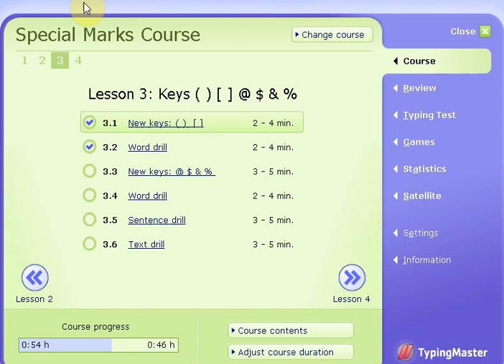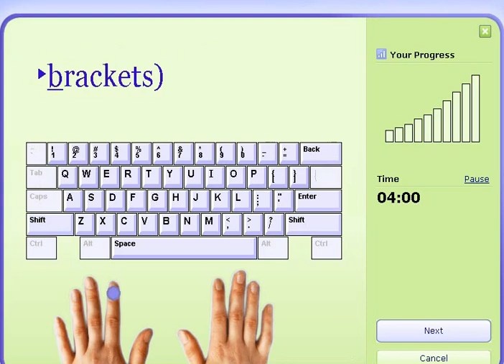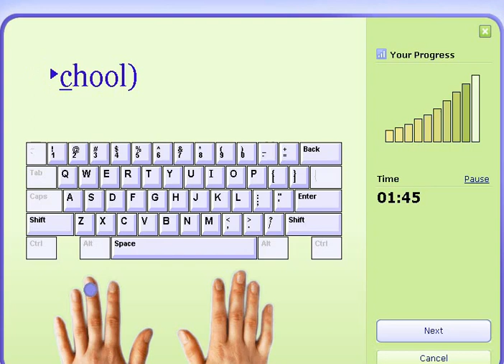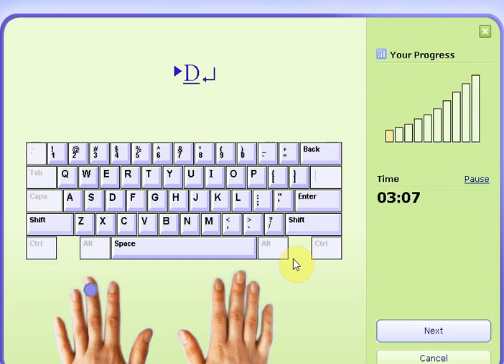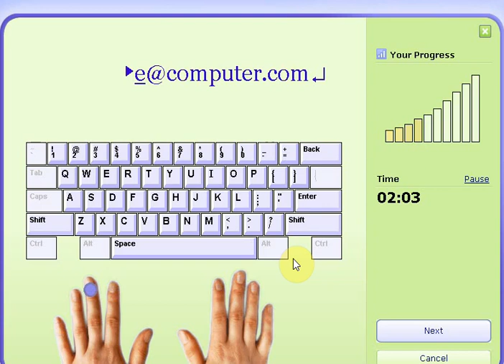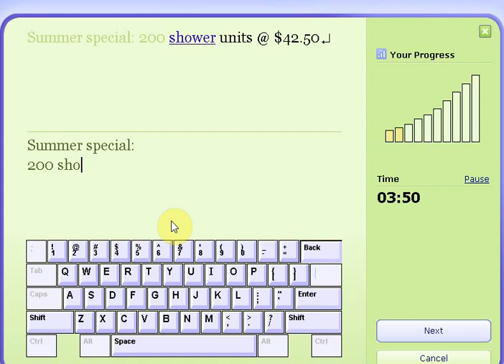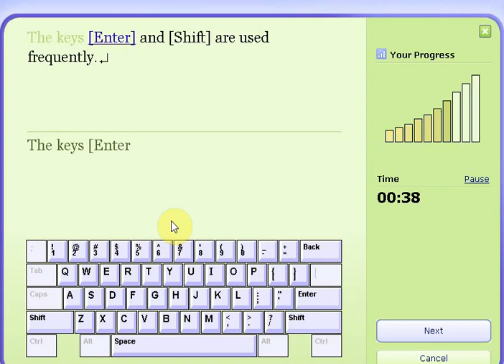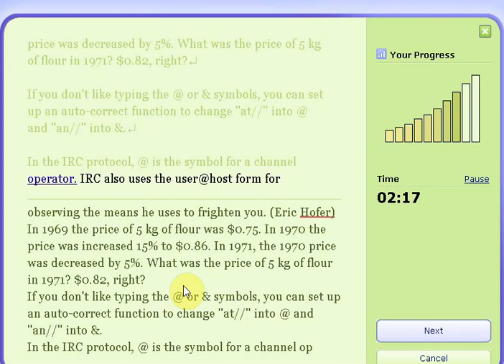Typing Master Special Marks Course Lesson 3